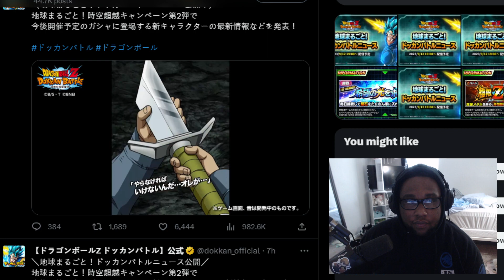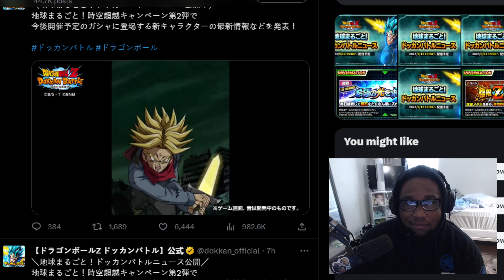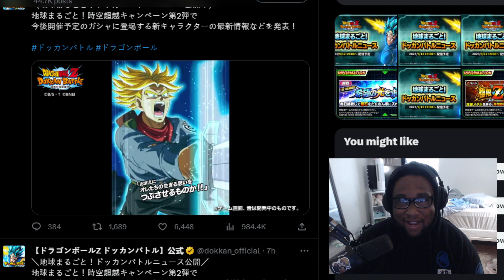FOR the FUTURE! NEW LR Sword of Hope Trunks Super Attack Reaction on Dokkan Battle!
Bro I after what they did with both TEQ Trunks EZA this unit better be the sauce we need for the Trunks Squad. What do you think?